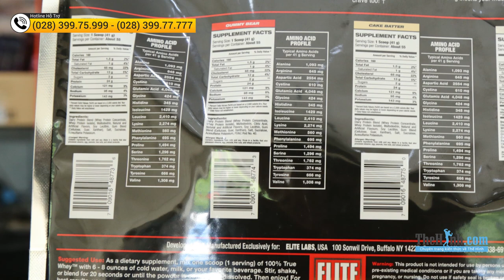Review 100% True Whey của Elite Lab - Vị ngon dễ uống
Dòng Whey 100% True Whey là sản phẩm mới của Elite Lab, hãy cùng đánh giá xem liệu bịch whey này có gì khác so với các loại khác không nhé